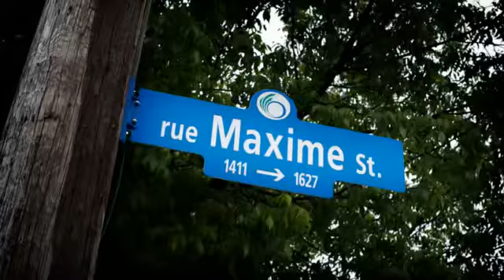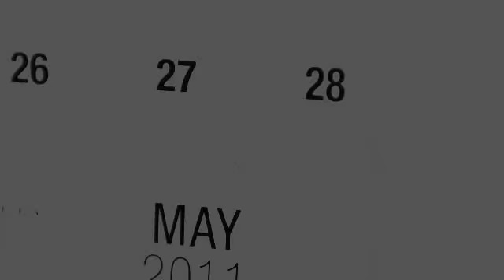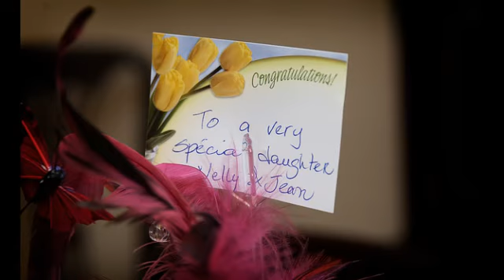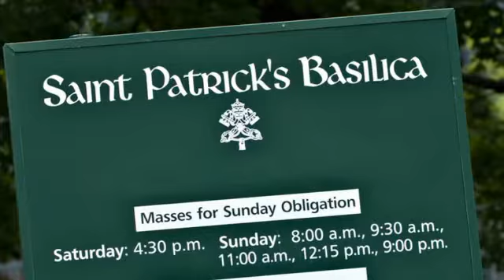Natasha and Michael Wedding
Natasha and Michael were wed on May 28, 2011 in Ottawa. photography by Jean Chartrand MPA